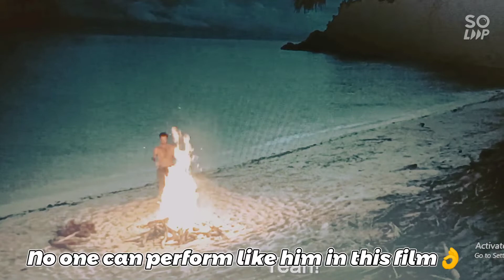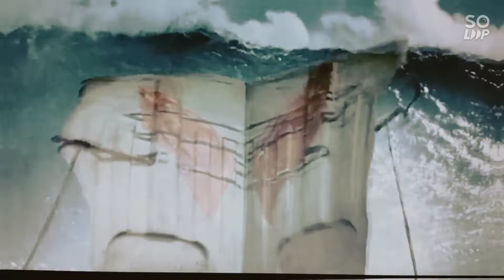Cast Away (2000) Film overview ||The Great adventures film ||Tom hanks film.